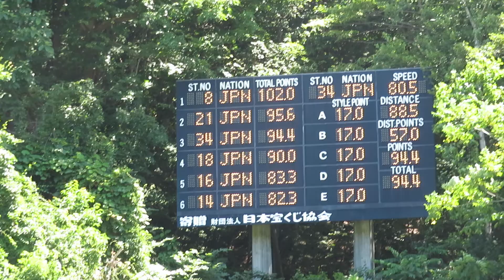中村愛斗 選手 第40回市長杯宮の森 １本目 88.5メーター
明大４年のアイト選手。
１本目は、成年組25位。

2022/08/05(金) 宮の森ジャンプ競技場